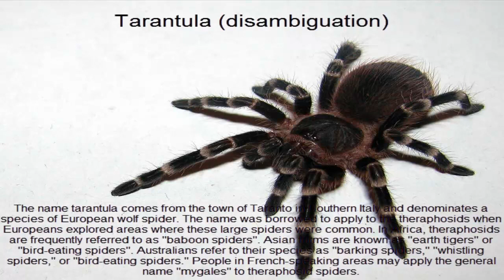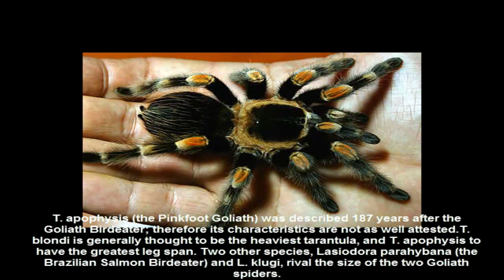Tarantula (disambiguation)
The name tarantula comes from the town of Taranto in Southern Italy and denominates a species of European wolf spider. The name was borrowed to apply to the theraphosids when Europeans explored areas where these large spiders were common. In Africa, theraphosids are frequently referred to as "baboon spiders". Asian forms are known as "earth tigers" or "bird-eating spiders". Australians refer to their species as "barking spiders," "whistling spiders," or "bird-eating spiders." People in French-speaking areas may apply the general name "mygales" to theraphosid spiders.
'Tarantulas' (as the term is used in North America) comprise a group of hairy and often very large arachnids belonging to the family Theraphosidae, of which approximately 900 species have been identified. Some members of the same Suborder may also be called "tarantulas" in the common parlance. This article will restrict itself to describing members of Theraphosidae.
Some genera of tarantulas hunt prey primarily in trees; others hunt on or near the ground. All tarantulas can produce silk—while arboreal species will typically reside in a silken "tube tent", terrestrial species will line their burrows with silk to stabilize the burrow wall and facilitate climbing up and down. Tarantulas mainly eat insects and other arthropods, using ambush as their primary method of prey capture. The biggest tarantulas can kill animals as large as lizards, mice, and birds. Tarantulas are found in tropical and desert regions around the world. Most tarantulas are harmless to humans, and some species are popular in the exotic pet trade. All tarantulas are venomous, but only some species have venom that, while not known to have ever produced human fatalities, can produce extreme discomfort over a period of several days.
Like all arthropods, the tarantula is an invertebrate that relies on an exoskeleton for muscular support. A tarantula's body consists of two main parts, the prosoma (cephalothorax) and the opisthosoma (abdomen). The prosoma and opisthosoma are connected by the pedicle, or what is often called the pregenital somite. This waist-like connecting piece is actually part of the prosoma and allows the opisthosoma to move in a wide range of motion relative to the prosoma.
Depending on the species, the body length of tarantulas ranges from 2.5 to 10 centimetres (1 to 4 in), with 8--30-centimetre (3--12 in) leg spans. Leg span is determined by measuring from the tip of the back leg to the tip of the front leg on the opposite side. The largest species of tarantula can weigh over 85 grams (3 oz). The largest of all, the Goliath Birdeater (Theraphosa blondi) from Venezuela and Brazil, has been reported to have a weight of 150 grams (5.3 oz) and a leg-span of up to 30 centimetres (12 in), males being the longer and females greater in girth.
T. apophysis (the Pinkfoot Goliath) was described 187 years after the Goliath Birdeater; therefore its characteristics are not as well attested.T. blondi is generally thought to be the heaviest tarantula, and T. apophysis to have the greatest leg span. Two other species, Lasiodora parahybana (the Brazilian Salmon Birdeater) and L. klugi, rival the size of the two Goliath spiders.
The majority of North American tarantulas are brown. Elsewhere have been found species colored cobalt blue (Haplopelma lividum), black with white stripes (Aphonopelma seemanni), yellow leg markings (Eupalaestrus campestratus), metallic blue legs with vibrant orange abdomen and greenbottle blue (Chromatopelma cyaneopubescens). Their natural habitats include savanna, grasslands such as the pampas, rainforests, deserts, scrubland, mountains, and cloud forests. They are generally divided into terrestrial types that frequently make burrows and arboreal types that build tented shelters well off the ground.
Tarantulas are becoming increasingly popular as pets and are readily available in captivity.